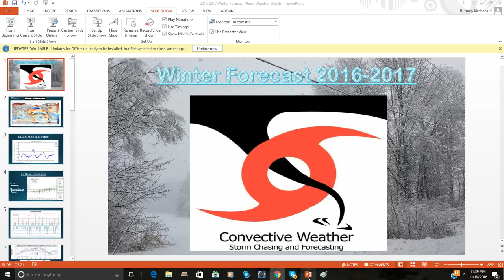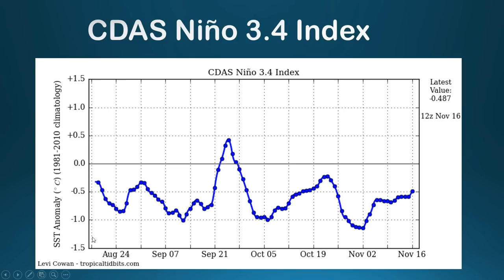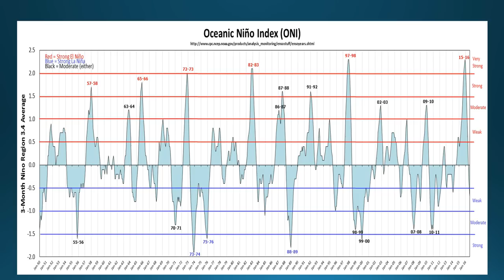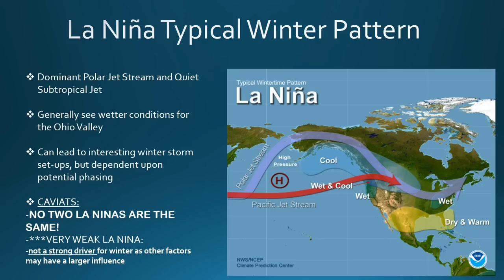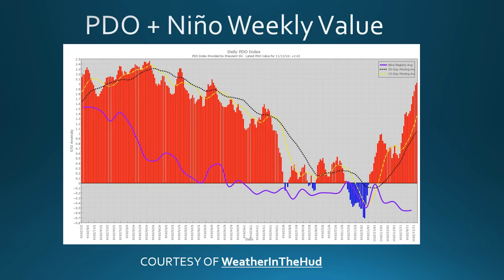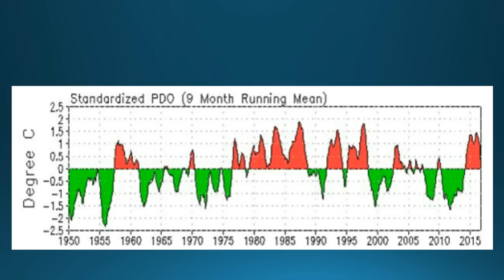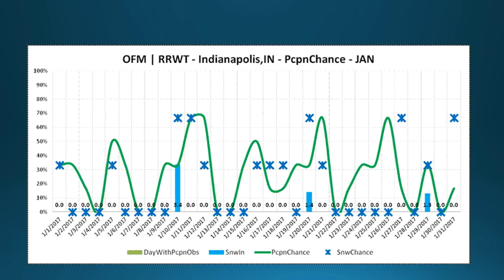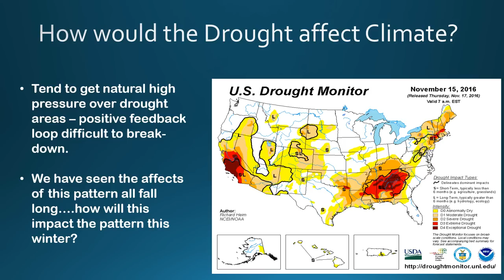Winter Outlook 2016-2017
Convective Weather meteorologist Nathan Kitchens takes a look at the winter outlook across the lower 48.